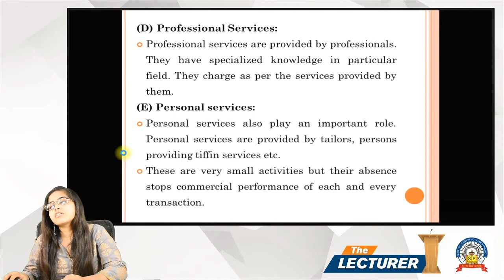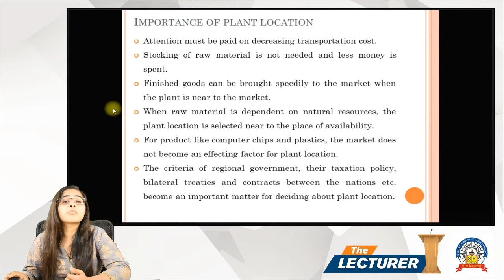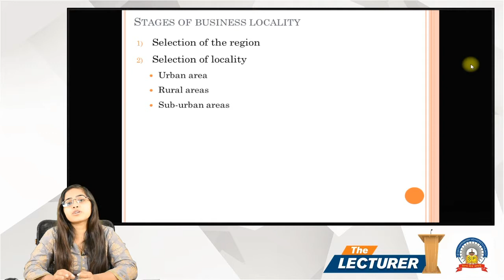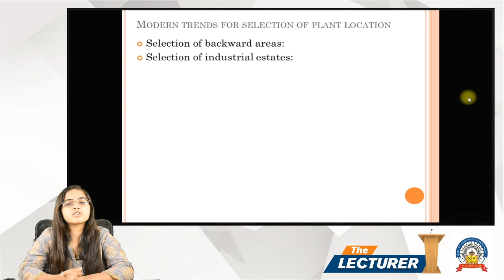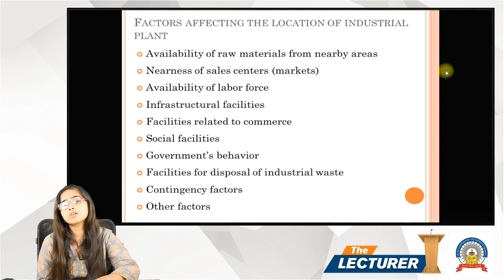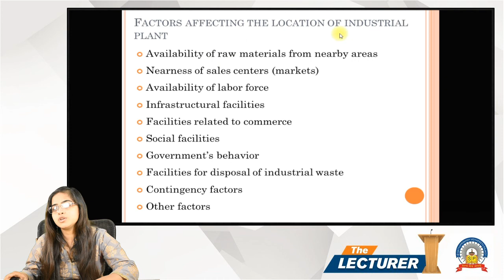Chap.: Industrial Enterprise Topic: Factors affecting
Hi All,